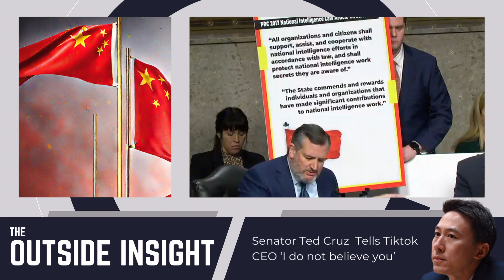Ted Cruz vs TikTok CEO on CCP Connections!: Digital Showdown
Witness a fiery exchange between Senator Ted Cruz and TikTok CEO Shou Zi Chew as they clash over alleged ties to the Chinese Communist Party (CCP) in this must-watch video. As the debate unfolds, Cruz raises concerns about TikTok's ownership by ByteDance, a Chinese company bound by a national intelligence law mandating data disclosure to the Chinese government.

Chew defends TikTok's integrity, emphasizing his allegiance to Singapore and measures like Project Texas to protect American user data. Dive deep into this pivotal moment in social media history as senators grill the TikTok CEO on issues of national security and data privacy. Don't miss out on this crucial discussion shaping the future of online platforms. Watch now to gain insights into the TikTok controversy and the broader debate surrounding Chinese tech influence in the US.Amidst the charged atmosphere of the Senate hearing, Senator Ted Cruz stands firm in his interrogation of TikTok CEO Shou Zi Chew, delving into the intricacies of national security and data sovereignty.

With the specter of TikTok's Chinese ownership looming large, Cruz presses Chew on the potential implications for American users' privacy. The Texan senator's relentless pursuit of transparency resonates with constituents concerned about foreign influence in domestic technology platforms. As the discussion unfolds, the spotlight intensifies on Chew's assertions of TikTok's independence from the Chinese Communist Party, a claim scrutinized by senators and viewers alike.

In a surprising turn, the debate veers towards unexpected territories, including references to Ted Cruz's personal life and political alliances. Critics allege a diversionary tactic as discussions briefly touch upon Cruz's connections to former President Trump and his wife's involvement in controversial brewery acquisitions in Houston, Texas. However, Cruz swiftly redirects the focus back to the core issue at hand: TikTok's compliance with US regulatory standards and its commitment to safeguarding user data. Amidst the political theater, Chew's responses are closely parsed for clues regarding TikTok's strategic maneuvers amidst escalating tensions between the US and China.

As the tension mounts in the hearing room, Senator Tom Cotton joins the fray, amplifying concerns over TikTok's potential role in amplifying Chinese propaganda and censoring dissenting voices. Cotton's line of questioning mirrors Cruz's skepticism, as both senators seek reassurance that TikTok's operations align with American values and interests. With bipartisan consensus emerging on the need for stringent oversight of tech giants, Chew finds himself navigating a treacherous political landscape. Yet, amidst the heated exchanges and political posturing, the fundamental question remains unanswered: Can TikTok reconcile its global ambitions with the demands of US national security?
The Outside Insight